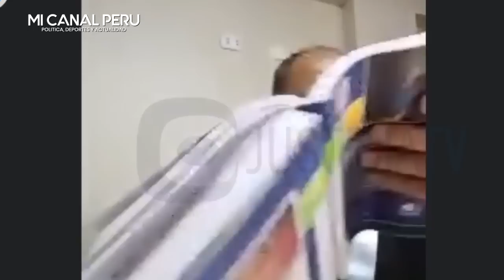SU PROPIO ABOGADO DE CASTILLO RECONOCE QUE LA VACANCIA FUE CORRECTA POR SU GOLPE DE ESTADO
Abogado de Pedro Castillo reconoce que la vacancia fue una medida correcta por el golpe de Estado.
José Luis Peña Julca consideró que la destitución del exmandatario era la sanción política moral aplicable al caso, pero no el inicio de un proceso penal por un golpe de Estado.